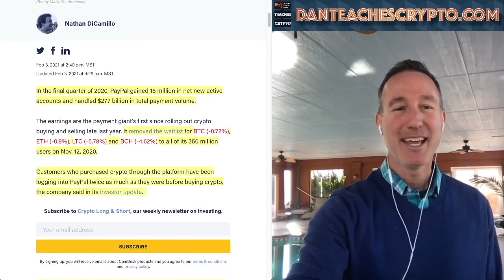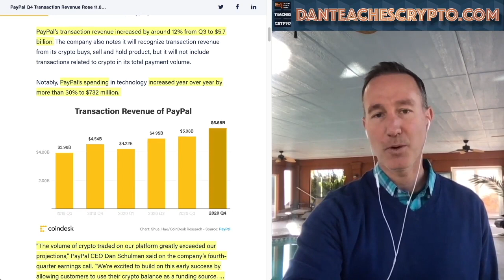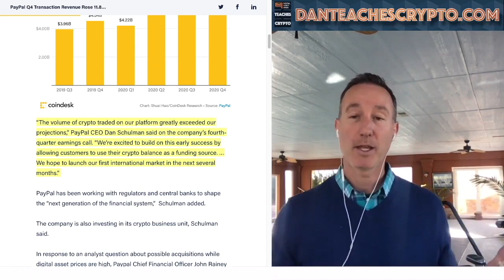Paypal REVENUE GROWTH Thanks to...Bitcoin & Crypto. BIG CHANGES COMING!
●▬▬▬▬▬▬▬CRYPTO ESSENTIALS▬▬▬▬▬▬●

●▬▬▬▬▬▬▬▬▬▬▬▬▬FOLLOW D.A.N.▬▬▬▬▬▬▬▬▬▬▬▬▬▬▬●

●▬▬▬▬▬▬▬▬▬▬AUDIO TRACKS▬▬▬▬▬▬▬▬▬▬▬●

●▬▬▬▬▬▬▬▬▬▬▬▬▬▬VIDEO TOOLS▬▬▬▬▬▬▬▬▬▬▬▬▬▬●

●▬▬▬▬▬▬▬▬▬EXIT STRATEGIES▬▬▬▬▬▬▬▬●

●▬▬▬▬▬▬▬RECOMMENDATIONS▬▬▬▬▬▬▬●